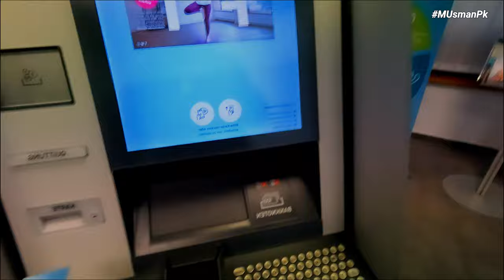How To Buy A Car In Austria: A Step-by-step Guide Travel Escapes Vlog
How To Buy A Car In Austria: A Step-by-step Guide Travel Escapes Vlog Europe 4k | Guidance I was searching for a Car for my personal use here in Austria, Europe and I was on the way to visit somebody to watch a car then I thought I should make a Vlog about it for you guys and give you information about it that how to buy a car in Austria. What things should you consider before you buy a car and what type of documents you need to register your car and get number plates. watch full video, enjoy and Don't forget to Subscribe  @Travel Escapes  Like comment and Share.